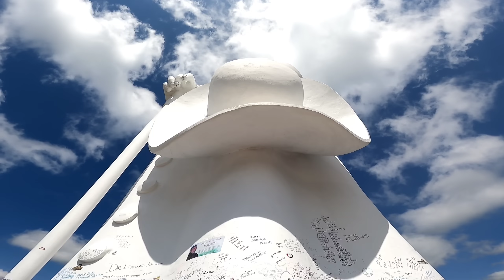Assim ficou Juazeiro do Norte Após a Primeira Romaria do Ano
Siga meu Instagram: @andredocariri